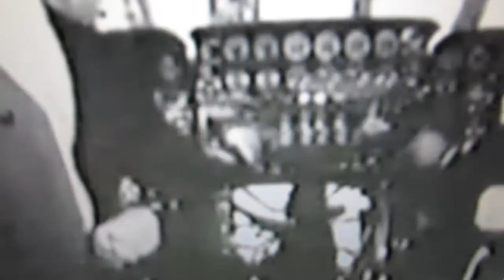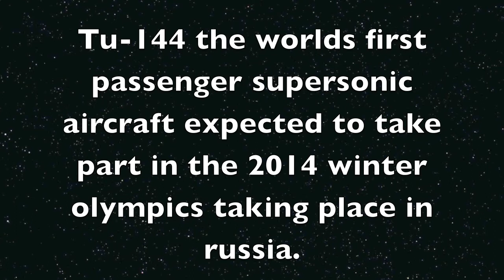Tribute to tupolov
great soviet aircraft which still remain in service today apart from the worlds first SST the Tu-144 which will be returning in 2014 the soviet union may be gone but its inventions lives on
             song by queen called flash